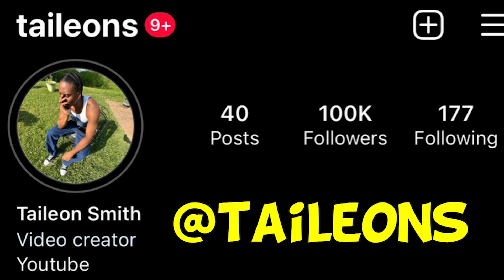When You’re The Side Character In The Anime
Snap@ taileonn
I really appreciate the love and support. I'm beyond thankful for you guys!

Credits:
Track: Infraction- Close Your Eyes

Thank You To The Composers of This Music!! Amazing Songs!! Video would be incomplete without your help!